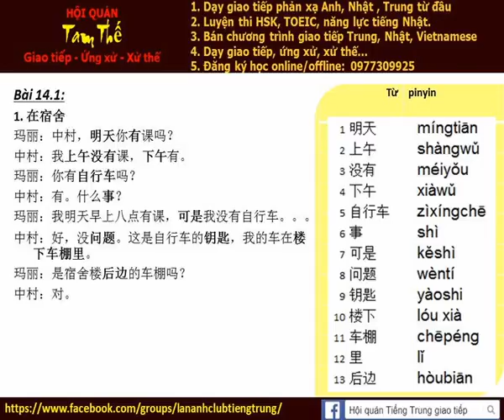Bai 14c Nghe noi phan xa Tieng Trung Build Trust I